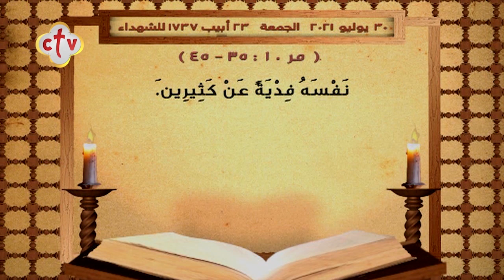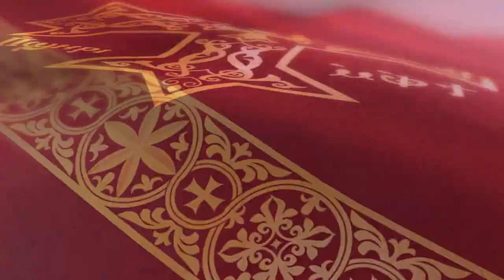إنجيل قُداس | يوم الجمعة 23 أبيب 1737 للشهداء | الموافق 30 يوليو 2021 ميلادية